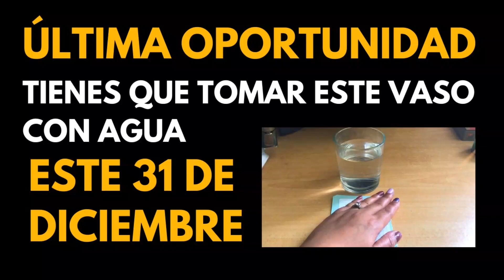RITUAL PARA RECIBIR EL 31 DE DICIEMBRE